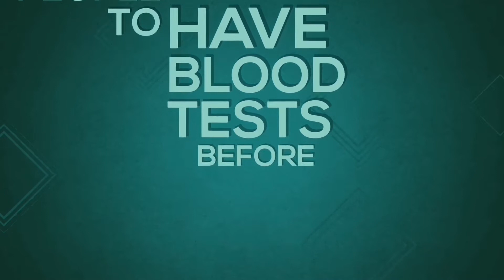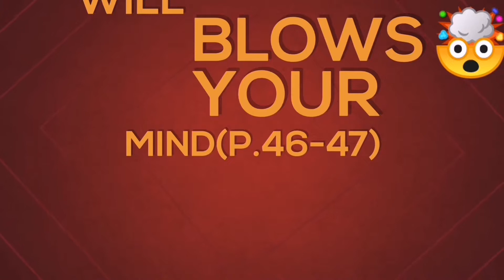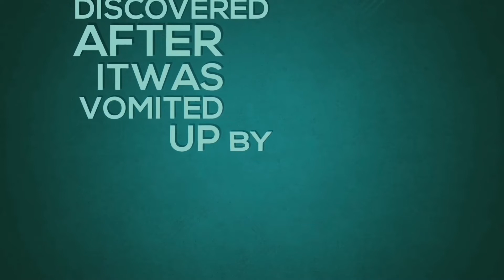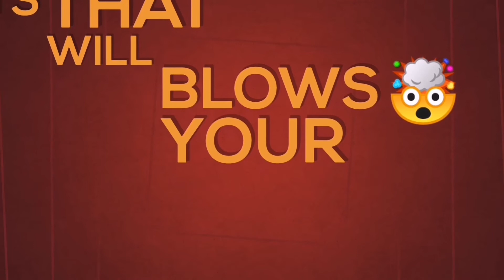7 Wondering Facts p 68-69 p46-47 p5-6